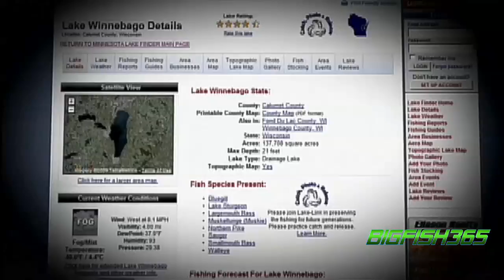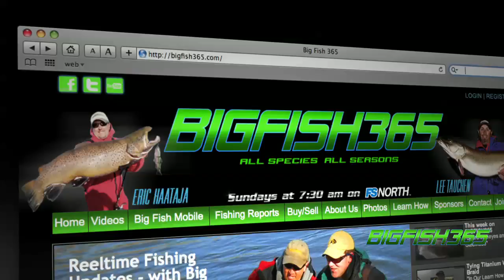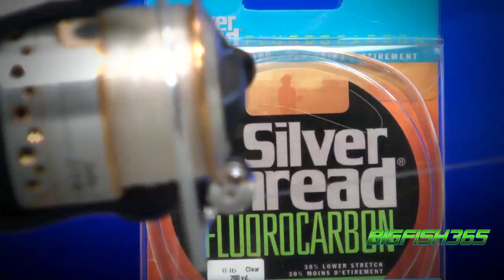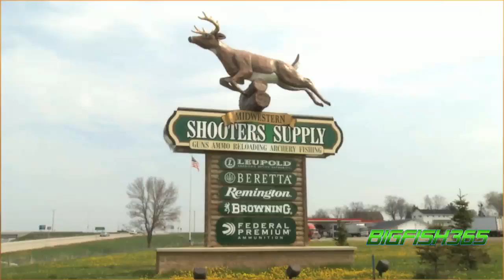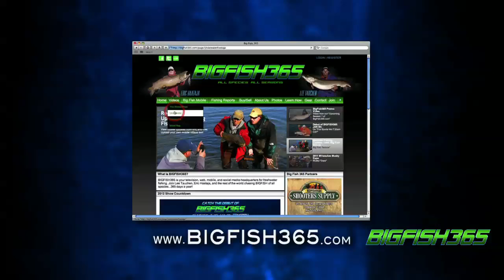Episode 6- Monster-Huge 27 lb Brown Trout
Monster 27 lb trout, Record fish landed,   Eric Haataja and Joe Schmidt  trophy Trout from shore in the Milwauke harbor. Shore fishing, Free Fishing videos, Fishing in the United states.